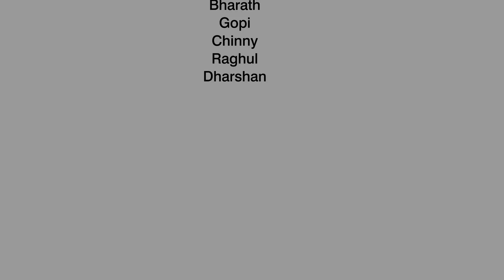உன்னிலிருந்து துவங்க | Awareness Short Film | Ranjans Photography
this short film is about social awareness . this story creates awareness about Why Peoples Must Use Toilet ?
RANJANS PHOTOGRAPHY .